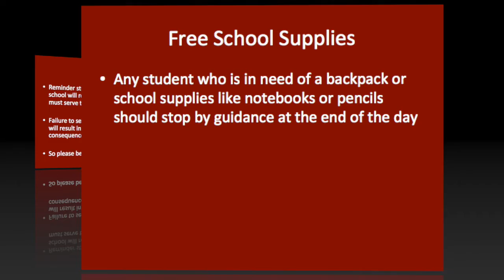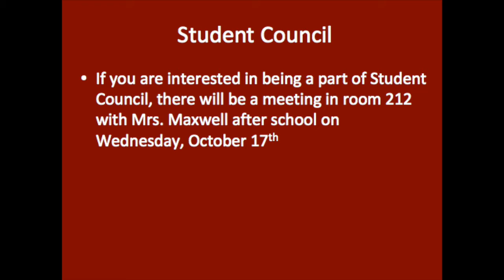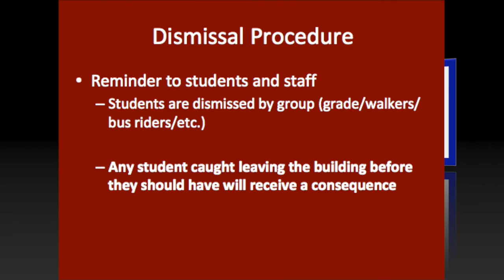Patriot News 10/15/18